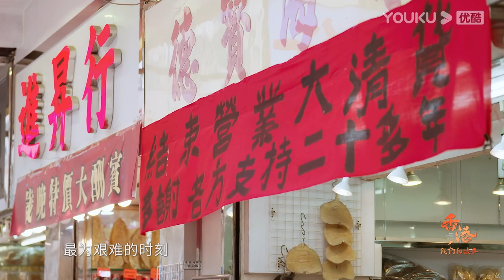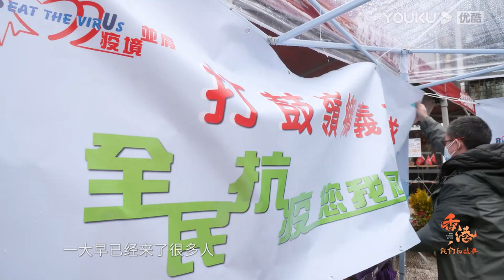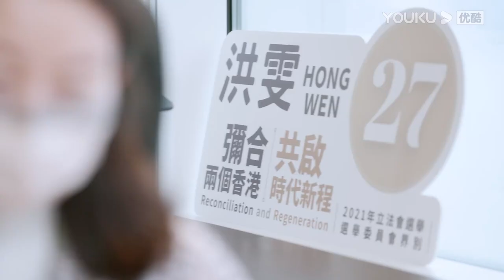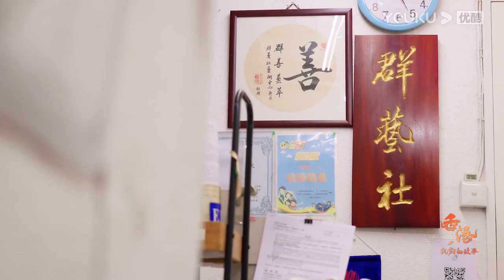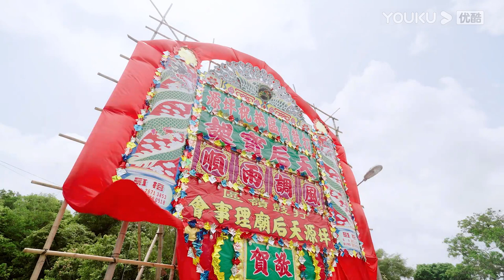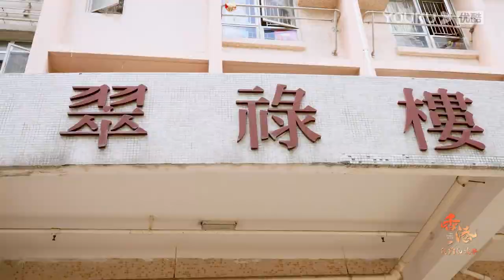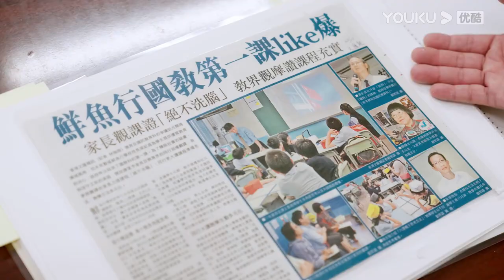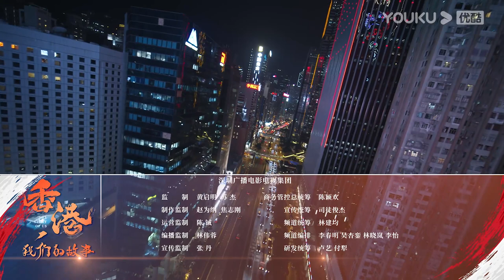【香港，我们的故事 The Story of Us】EP2 爱国港湾 | 香港平凡人逐理想而行 | 优酷纪实 YOUKU DOCUMENTARY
【香港，我们的故事 The Story of Us】纪录片《香港，我们的故事》展示的香港，是一个兼具开放品格又充盈奋斗精神的城市，是一个温情脉脉又满是烟火气息的港湾。在香港由治及兴的关键时刻，科学家、企业家、建筑师、艺术家、几代移民、中产人群、传统文化守护者、创业的年轻人、穿梭城市白天和夜晚的普通人……通过记录这些平凡人的香港故事、中国故事，让观众感受“东方之珠”的向阳而生、逐理想而行，唤起人们深层的情感观照，在寻觅中交融，在变幻中守望，在挚爱中拥抱。